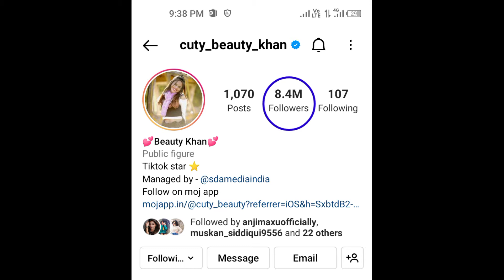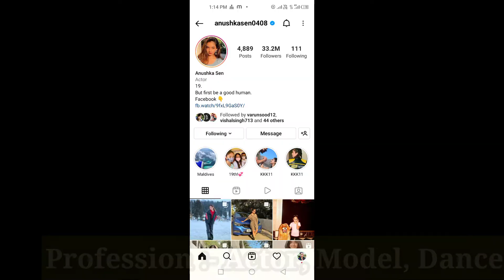Anushka Sen,और Beauty Khan के Real Boyfriend से मिलिए🥰 || Lifestory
Anushka Sen, और Beauty Khan के Real Boyfriend🥰 से मिलिए || Lifestory || Boyfriend से मिलिए

Anushka sen vs Beauty khan dance video | Anushka sen vs Beauty khan | Anushka vs Beauty dance 2020 |

anushka sen vs beauty khan, anushka sen vs beauty khan dance, anushka sen vs beauty khan dance competition, anushka sen vs beauty khan dance video